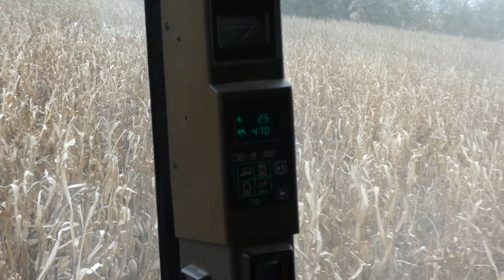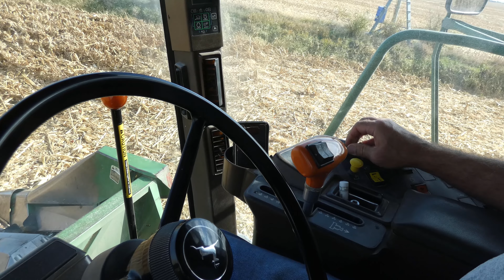POV - Harvesting Corn With a 9500 John Deere | No Commentary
First person harvesting corn in a 9500 combine.